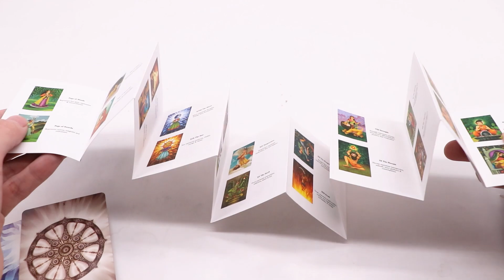Custom Major Arcana Tarot Cards for Sale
The theme of this design revolves around the folk art of tarot cards, the artistic concept of which was created and inspired by microscopic paintings. The entire tarot deck depicts the stories of kings and queens that the author heard and read during childhood.